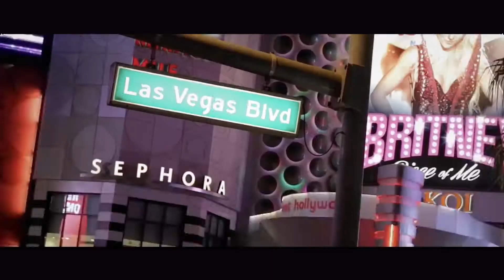Las Vegas Trip!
wonder whats the next trip?